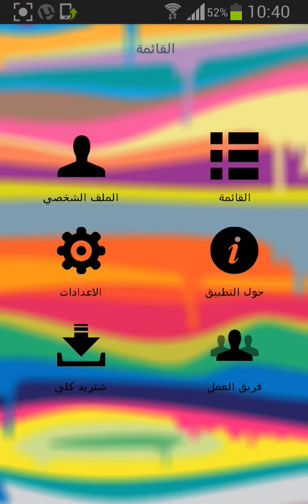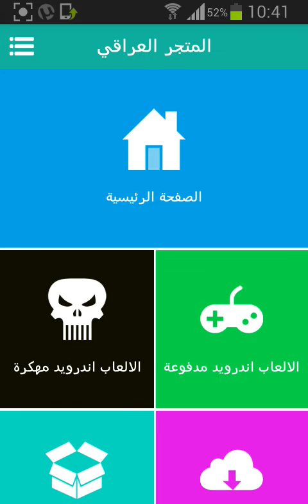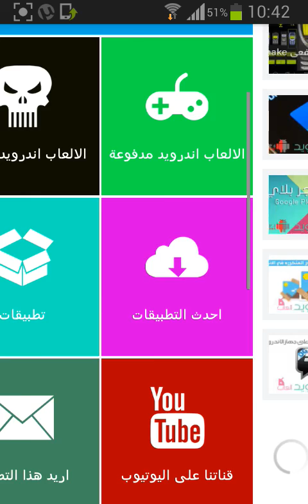شرح برنامج المتجر العراقي لتحميل التطبيقات مجانا